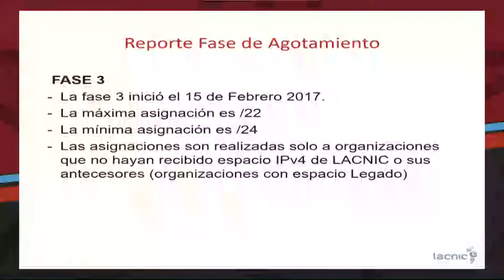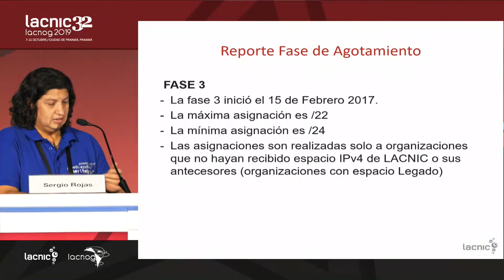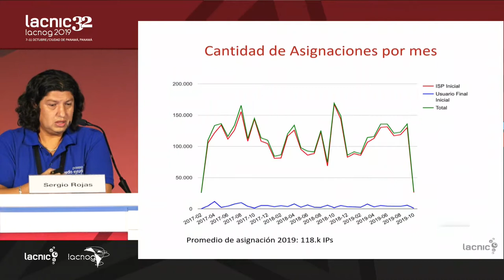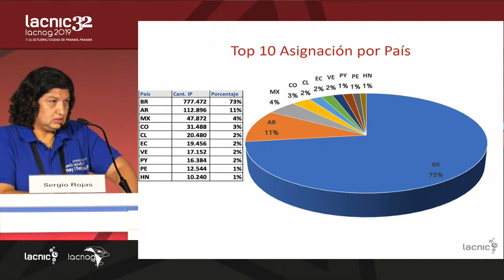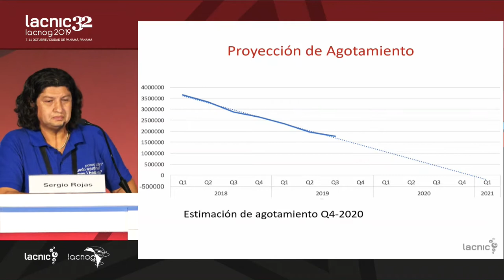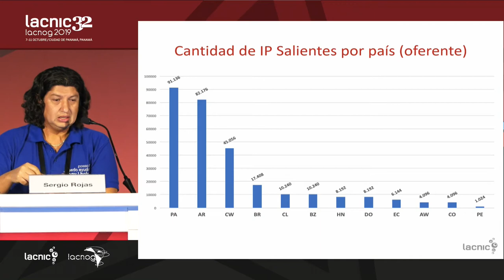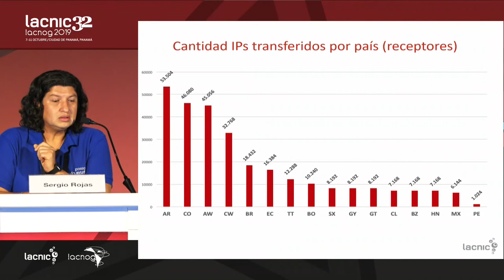Estatus de transferencias IPv4 en la región de LACNIC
Actualización sobre fase III de agotamiento IPv4